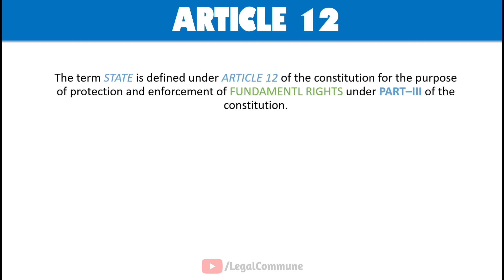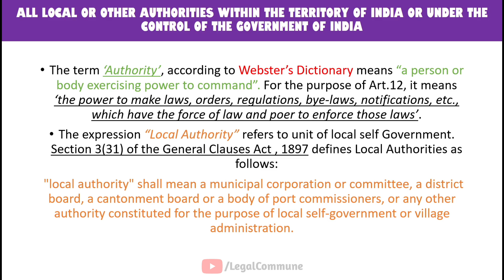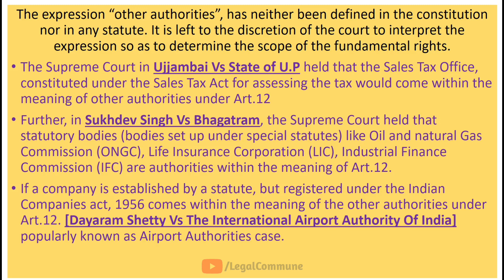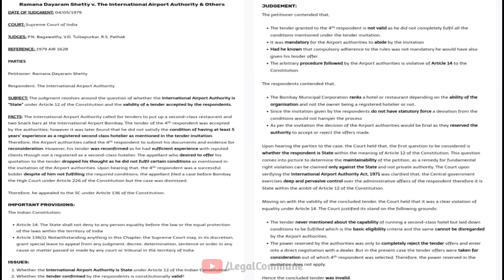Article 12 | Definition of State | LegalCommune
Topic: Article 12 of Indian Constitution, Definition of State

NOTE 📝 : If you find any mistake in the video or have any suggestion's please do comment.